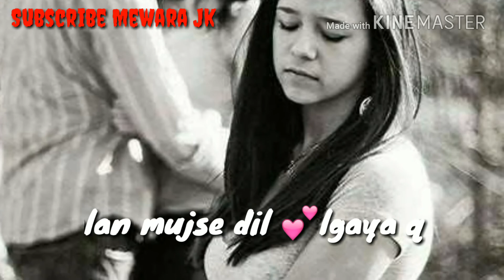Jab dil hi 💔 todana thaMaln mujse dil 💕lgaya q whatsapp stuts video